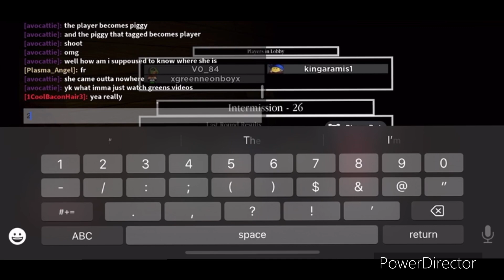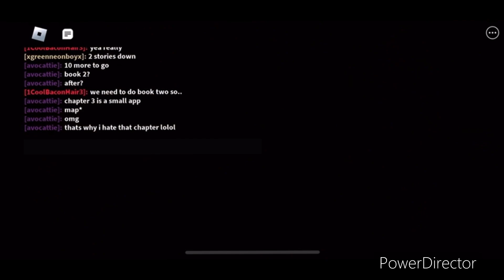Roblox | Piggy | Book 1 | Chapter 1 - 3 | part 1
Hope u guys like this video, it’s not my usual cod gameplay and stuff, but I enjoy playing Roblox, so I hope u guys like this video